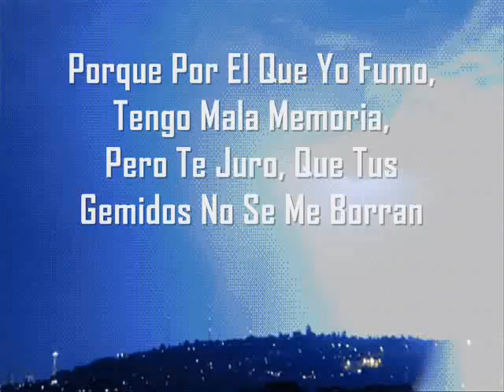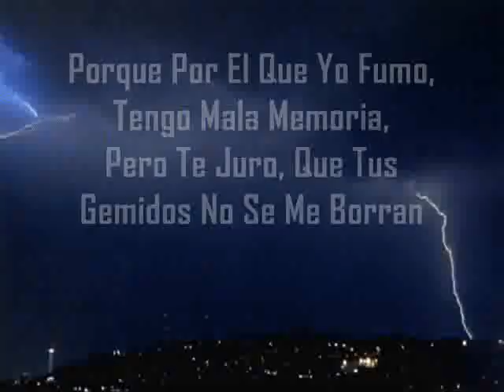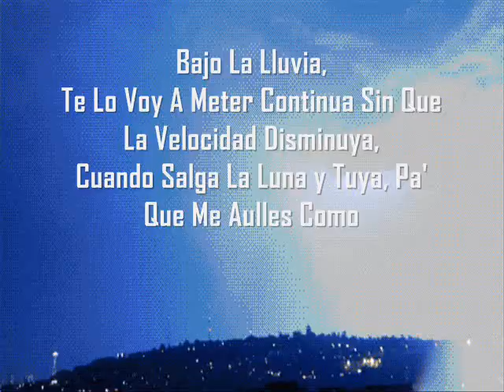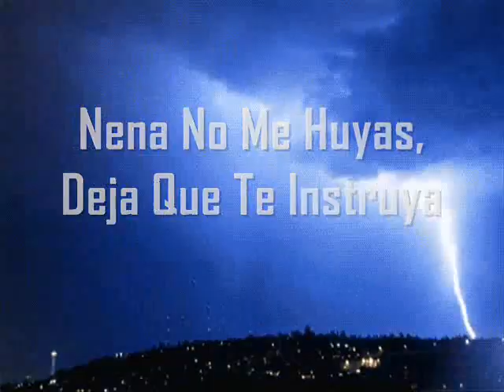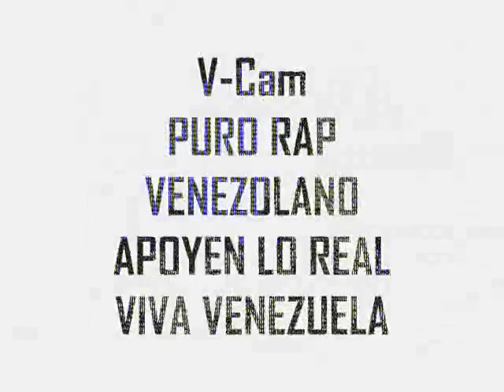Bajo La Lluvia - Crilo x Gregory Palencia x El Halcón - [Vídeo Letra] - [Versión Original]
Music Audio Oficial De "Bajo La Lluvia" Perfomed by. Crilo x Gregory Palencia x El Halcón - Lo Mas Nuevo Del Rap Latino 2017. Rap & Hip Hop Nuevo 2017.

Apoyen Lo Real Mi Gente, Tenemos El Mejor Rap De Habla Hispana
Pueden Seguirme En Mis Redes